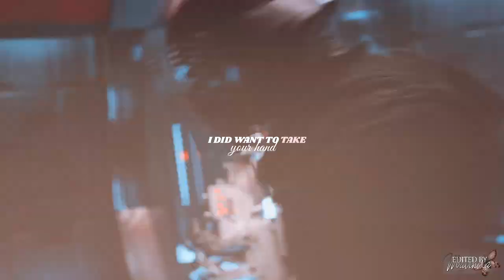I'm Paralyzed; ♡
Feels good to edit again :D

My sis, TheDarkestxDreams, showed me this beautiful song.
I finally got to meet her last summer !!!
Crazy right?!? To think we first met on YouTube years years ago...
Can you believe she came to visit me!? Best summer ever...

I cried so hard at the ending, Rise of Skywalker,--
I've been wanting to edit a video of these two for awhile now.

I hope life has been treating you all well!
I miss this community so much..

I'm working on a Skins video! :D